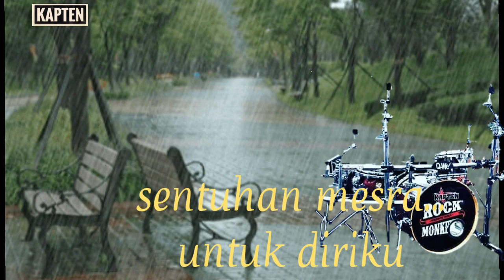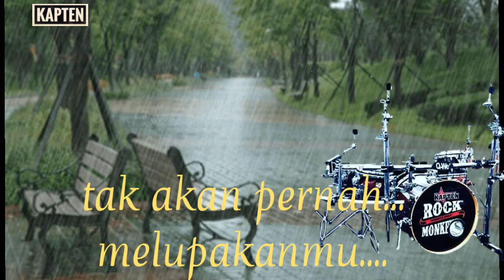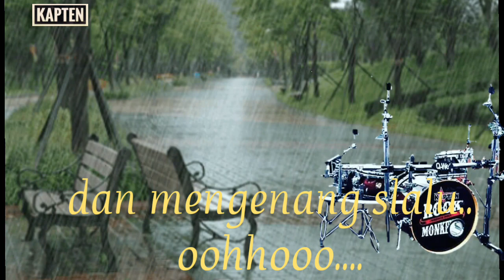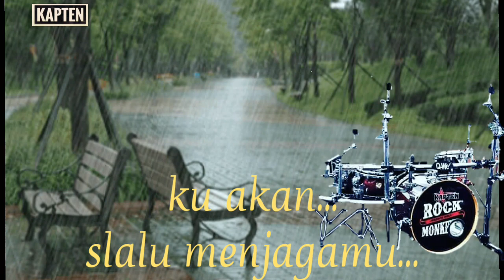Video lirik - Menjagamu - KAPTEN band - Cipt: Qiwe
KAPTEN band - Menjagamu cipt : qiwe kapten ( Video lirik )